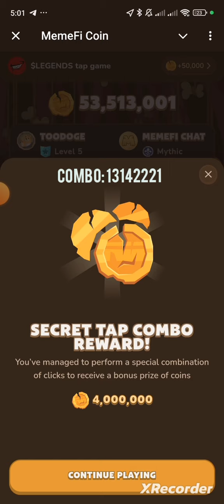Today memefi Daily Combo for July 4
Daily combo for Memefi July 4th is 13142221.